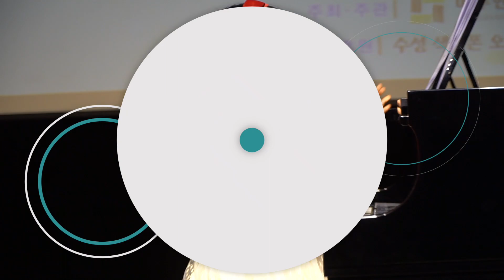2019년 마루한 주니어오케스트라 정기연주회(1부) - 마루한예술진흥원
마루한예술진흥원(대표 이재호)에서 주최한 마루한 주니어오케스트라의 정기연주회 1부
장소 : 아트센터 '달'(대구 수성구 시지 소재)